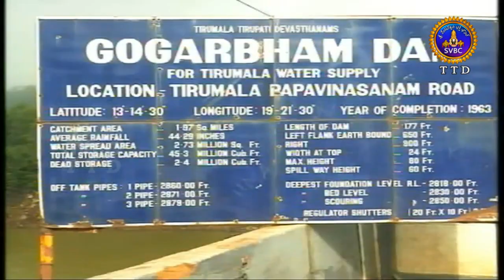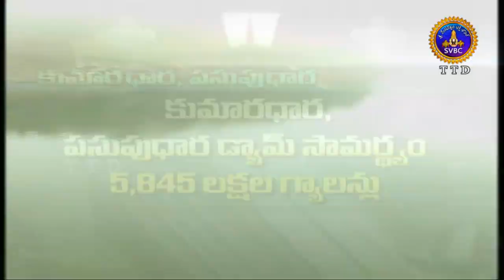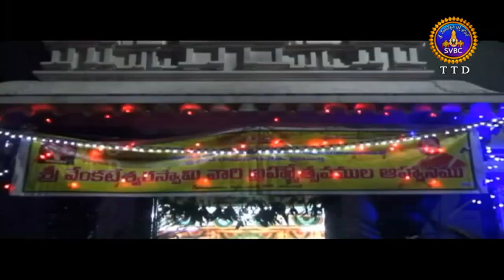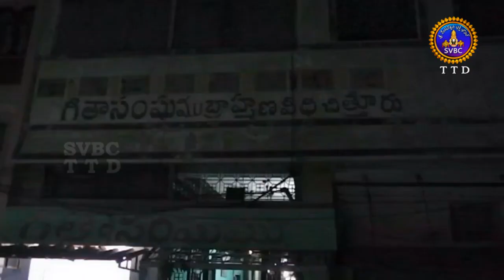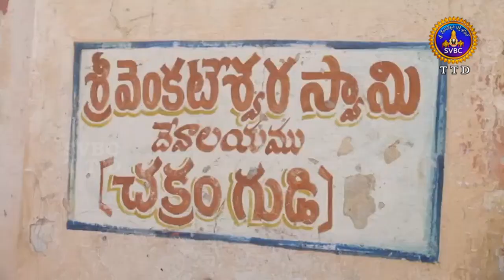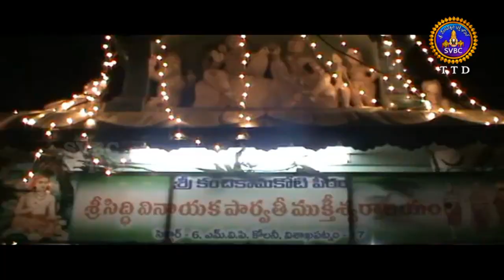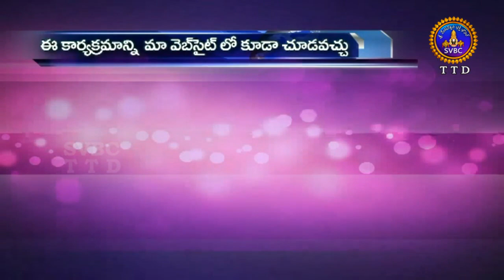ఆధ్యాత్మిక విశేషాలు | 9 గంటలు | Adhyatmika Viseshalu | 9 AM | 25-11-18 | SVBC TTD